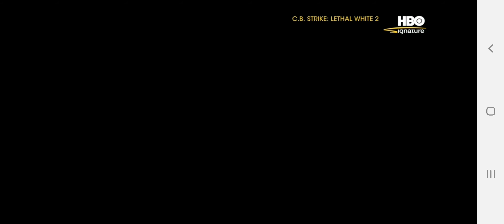C.B. Strike: Lethal White - HBO Signature Intro